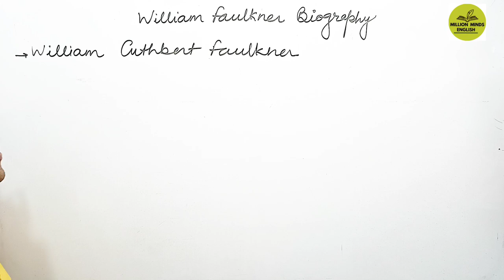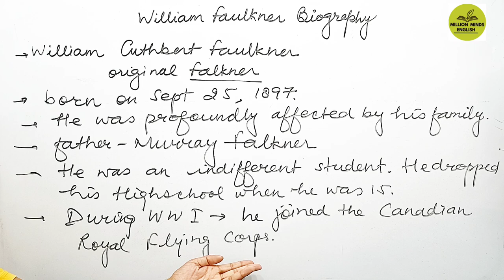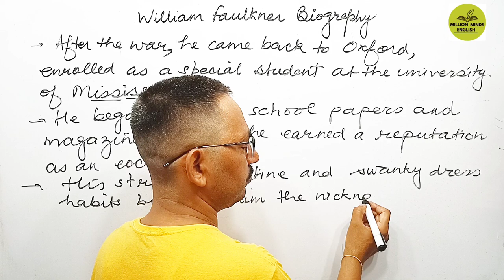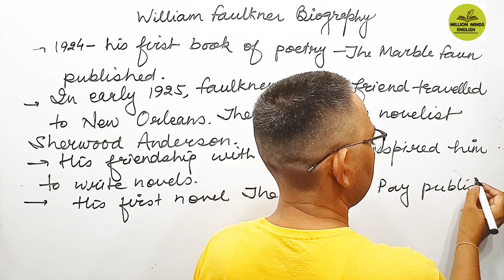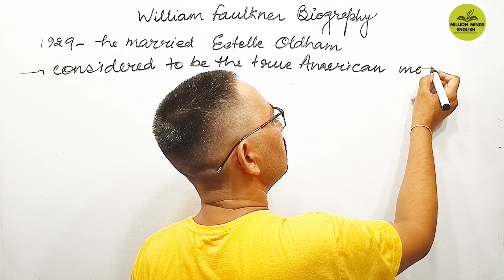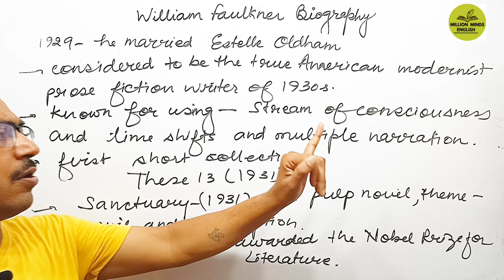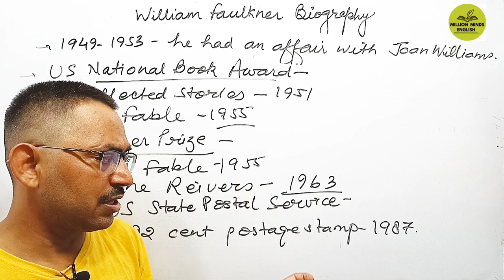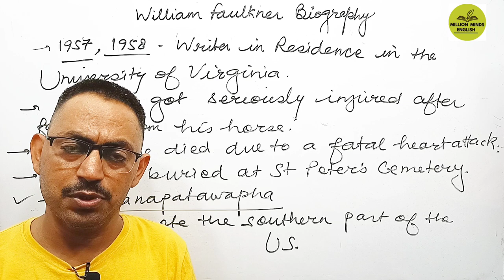William Faulkner Biography|| William Faulkner Biography in Hindi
Link of our new MCQs channel -

This lecture is a part of PGT GIC LT NVS KVS UGC NET ENGLISH preparation course. In this lecture we will learn 'Biography of William Faulkner . ' The medium of the lecture has been kept Hindi especially for easy access to the course.

William Faulkner Biography in Hindi
English Literature
English Grammar Class
UPTET English
CTET English
UPTGT English
UPPGT English

Links-